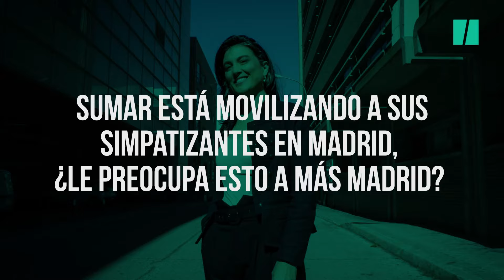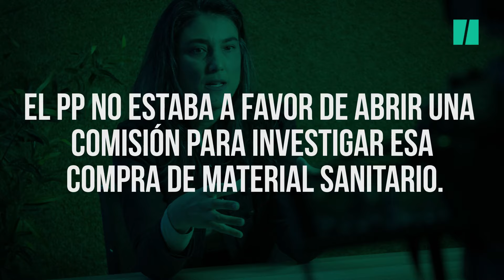Manuela Bergerot (Más Madrid): "Ayuso y Milei visten como rockeros pero gobiernan como inquisidores"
No es ninguna casualidad que cuando a Manuela Bergerot (Buenos Aires, 1976) le preguntan por la situación actual de Argentina, no evita hablar de las similitudes que cree que son evidentes entre Javier Milei e Isabel Díaz Ayuso.

Tanto ella como su familia sabe lo que es sufrir una dictadura, la de Jorge Rafael Videla, y dejar el país que te vio nacer por supervivencia, con la suerte de tener "con vida" a su madre y a su padre. Algo que consiguió superar de la mano de un pueblo madrileño solidario, que les ayudó a tener casa, ropa, comida para construir un proyecto de vida del que se siente "muy orgullosa", sobre todo, reconociendo, con sonrisa incluida, que es "la madre de un madrileño".

Pero, en una vida de interminables vaivenes con los que no ha sido nada fácil lidiar, hace tres meses decidió dar otro salto más y aprovechar la salida de Mónica García al Ministerio de Sanidad, para liderar una formación política que conoce a la perfección, Más Madrid.